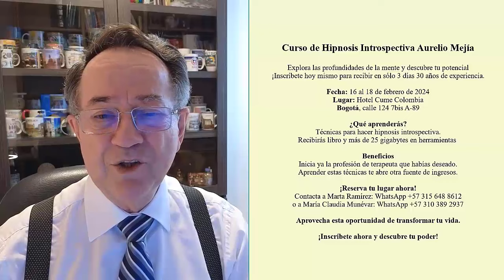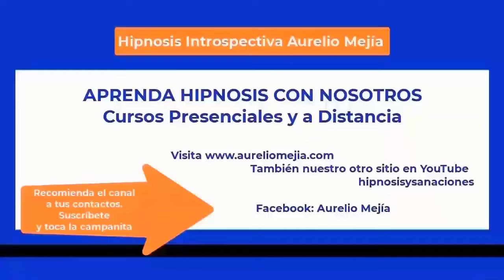5903 Incontinencia urinaria, asma, migraña, dolor espalda, mareos, enojos, culpa. Aurelio Mejía Hipn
Hipnosis introspectiva por Aurelio Mejía a distancia, en línea por internet. Incontinencia urinaria, asma, migraña, dolor espalda, mareos, enojos, culpa. Georgia, EEUU. 19 enero 2024.

CURSOS DE HIPNOSIS EN 2024:
Bogotá: febrero  16 al 18.
Ciudad de México: mayo 16 al 18.
Las Vegas: mayo 23 al 25.
Madrid: junio 14 al 16.
Munich, Alemania: por definir.
Lima, Perú: Septiembre.
Medellin, Colombia: noviembre.